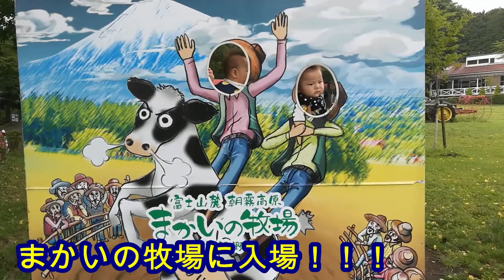【１日密着】男女双子赤ちゃん生後7ヶ月、初めてのまかいの牧場mix twins baby The first ranch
二卵性男女双子赤ちゃん生後7ヶ月　今日はまかいの牧場2人の動物への反応の違いがおもしろい！双子でも全然性格が違うな！これからどんな子になるか楽しみ！やっと動物見て反応するようなった。

【ママ必見】生後115日双子(男女)の1日に密着！桃の節句、初めての犬！What kind of feelings is twins baby 1st?

【１日密着】男女双子赤ちゃん生後５ヶ月ってどんな感じ？mix twins baby What kind of feelings are five months after birth?

【１日密着】男女双子赤ちゃん生後6ヶ月！初めての海＆水族館mix twins baby The first sea and aquarium are six months after birth?

【１日密着】男女双子赤ちゃん生後200日！名古屋のばあちゃんに会いに mix twins baby To meet a grandma of Nagoya

【関連動画】
【1日密着】~1歳ほやほや~赤ちゃんの一日！どんな生活してるの？みはるんchannel

『必見』赤ちゃんの1日に密着　1日の生活リズム　生後5ヶ月 みはるんchannel

生後4ヶ月の赤ちゃんの一日の風景【がっちゃんくらぶ】One day with a baby.

赤ちゃんの１日【生後7ヶ月のスケジュールに密着】One day with a baby.